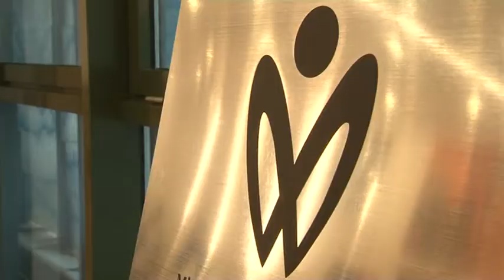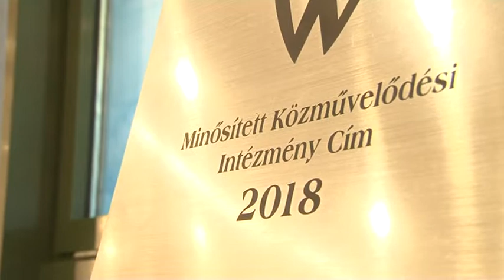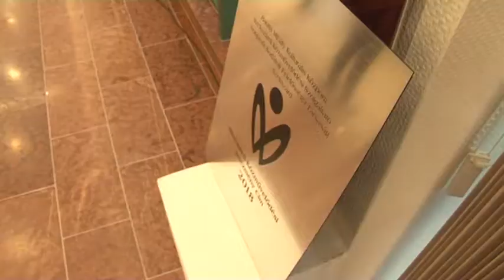Babits Mihály Kulturális Központ. - minősített közművelődési intézmény 20190124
Az országban csupán 14 kulturális intézmény vehette át a magyar kultúra napján a minősített közművelődési intézmény elismerést. Közöttük a Babits Mihály Kulturális Központ. Ez alkalomból köszöntötte és gratulált Ács Rezső, Szekszárd polgármestere a központ dolgozóinak kiemelkedő munkájuk és az elismerés kapcsán.